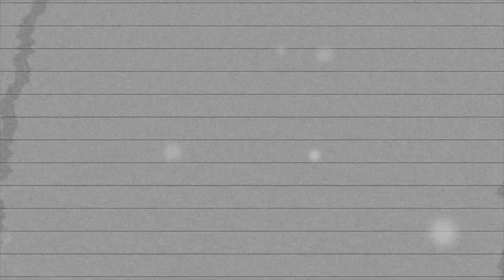2017 Crankworx Les Gets Preview - Downhill presented by iXS Course Overview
Want a taste of what's to come when Crankworx hits the dirt in Les Gets France this June? Take a look at how the course is shaping up for the Crankworx Les Gets Downhill presented by iXS.